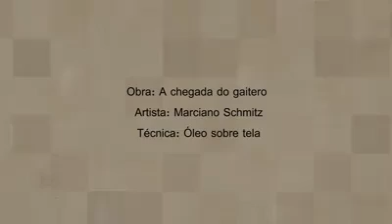A chegada do gaiteiro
Artista: Marciano Schmitz
Obra: A chegada do gaiteiro
Texto: Simone Saueressig
Foto: Alex Glaser
Locução, violão e efeitos sonoros: Rodrigo Duarte
Gravação e mixagem de som: Vilson de Macedo e Karison Bremm
Vídeo: Convergência Produtora (Leonardo Peixoto)
Planejamento cultural e produção: Simples Assim ( Camila Borniger e Daniel Henz)
Patrocínio: Uber Realização: Secretaria Especial da Cultura